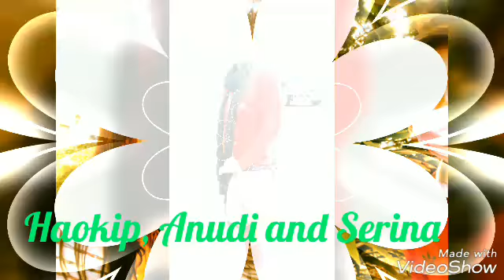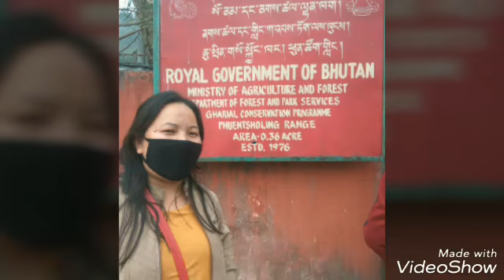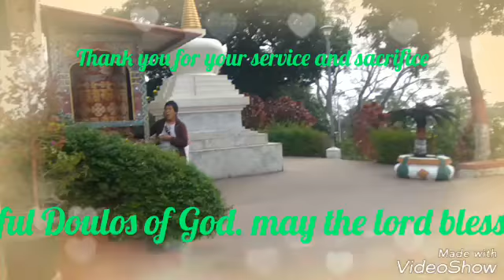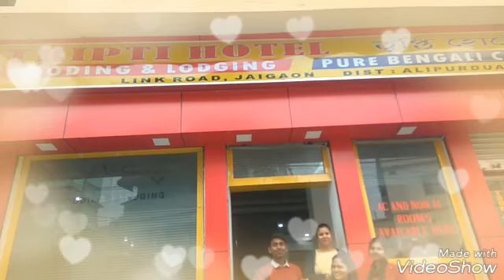N A A S H GROUP